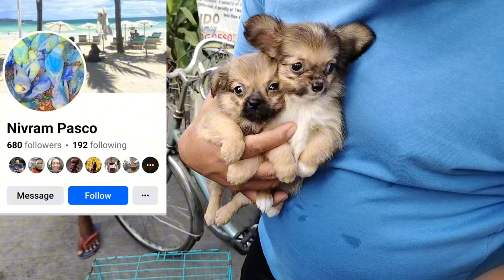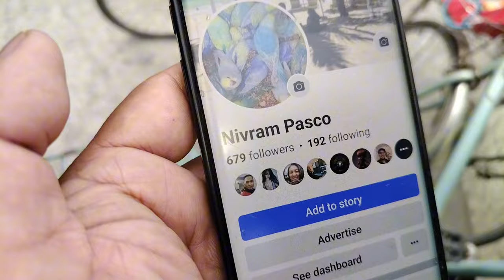Obando petmarket#Murang mga ibon sa obando petmarket#chiwawa long coat ni boss marvin#👍🤩😁❤️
obando tiange petmarket obando peoples park obando bulakan landmark or waze Rusi motors